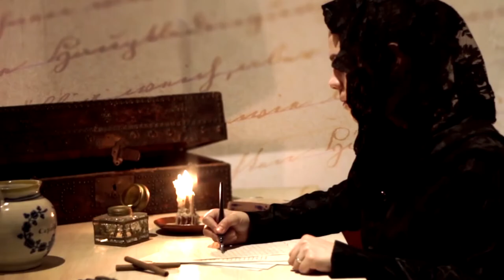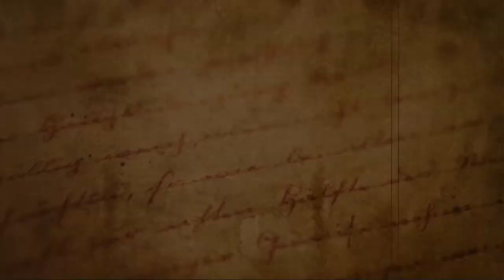Trailer de la mini serie histórica "Memorias de Concha Lombardo"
Video de Servicios Integrales